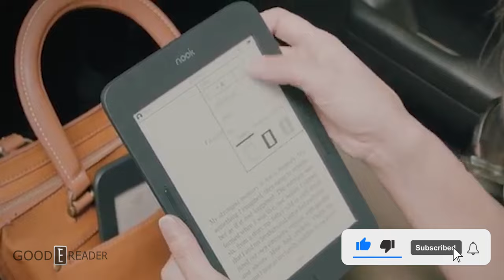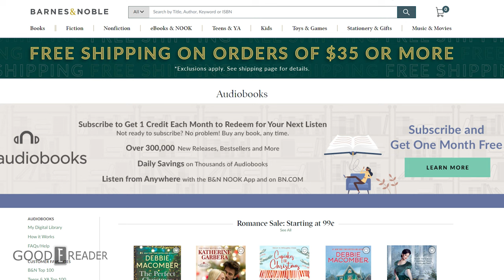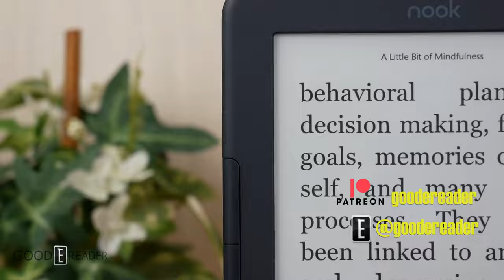Barnes & Noble Adds Audiobook Support on Nook App and Devices!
It's true;  Barnes and Noble is adding audiobook support on the Nook devices.

Check out this story for more information!